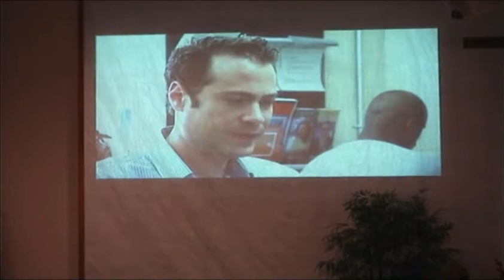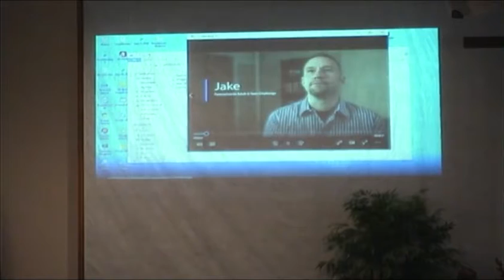July 15, 2018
PA Adult & Teen Challenge